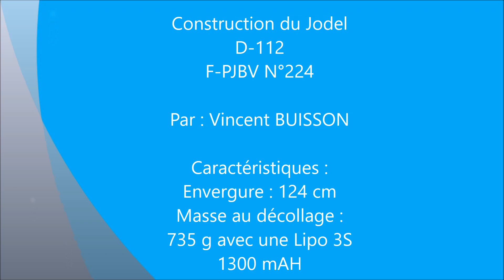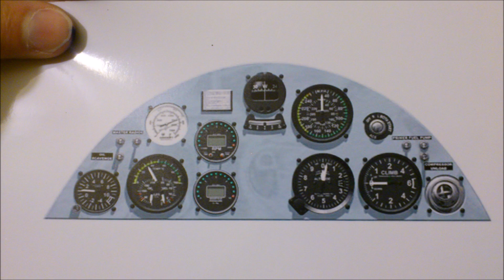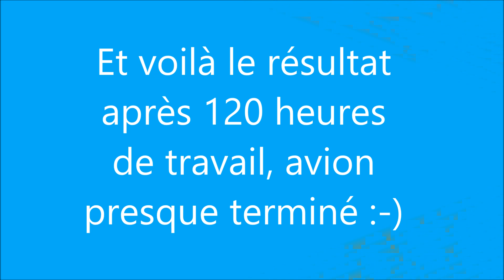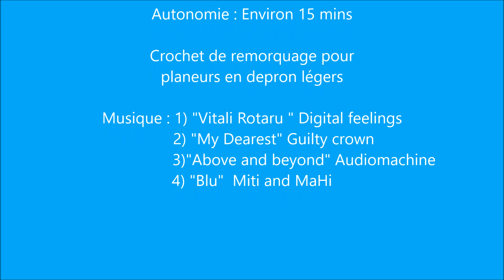Construction du Jodel D-112 RC en depron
Jodel D-112 inspiré du F-PMER du Club aéronautique de St-André de l'Eure / CASA basé à LFFD
Temps total de construction : 150 heures en 1 mois et demi.
Finition : Papier décalcomanie publicitaire autocollant.
Fonctions : Moteur, Profondeur, Dérive, Aileron ( Volets depuis mars 2017) et crochet de remorquage.
Des volets de courbure ont été testé en vol début mars 2017
La vidéo du vol sera bientôt disponible !
PS : 34 ème vol effectué le 25/02/2017.